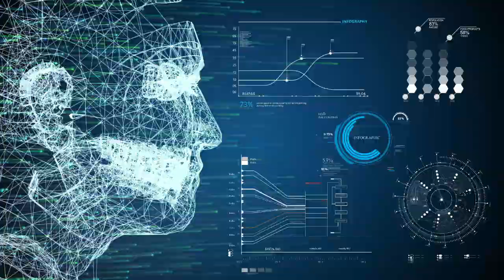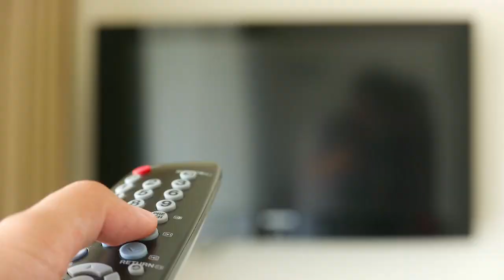VR will change Esports FOREVER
Esports and virtual reality are industries that have been growing rapidly over the past decade. In this video, I want to discuss why in the upcoming decades, VR will completely transform the esports space for both the players and the viewers. As tech continues to advance, this will only help continue to grow the competitive gaming scene!

Free Stock Video by Videezy.com.